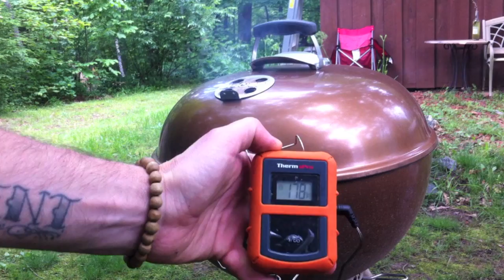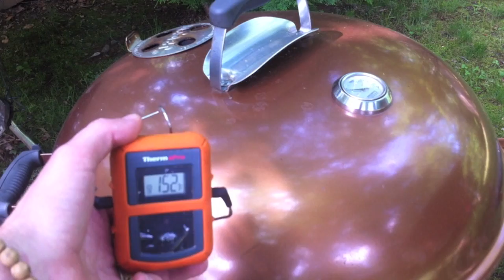BBQ Smoked Beef Ribs on the Weber Kettle Grill with the Slow 'N Sear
Today we're doing some BBQ Smoked Beef Ribs on the Weber Kettle Grill with the Slow 'N Sear.